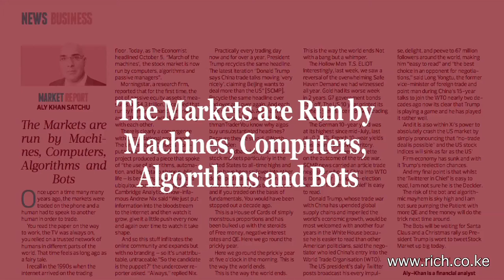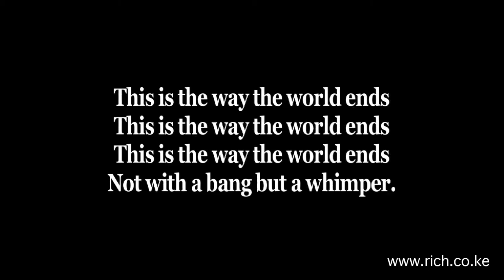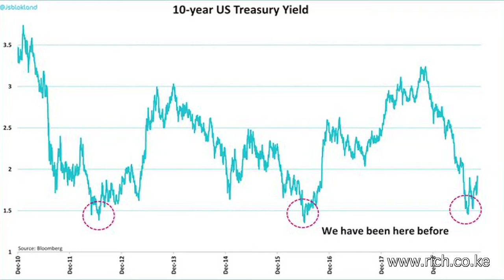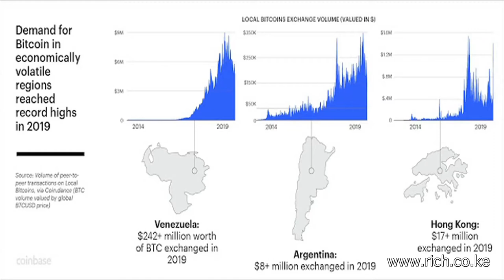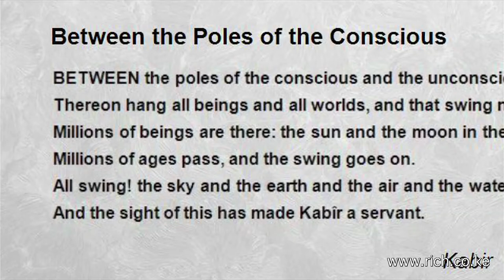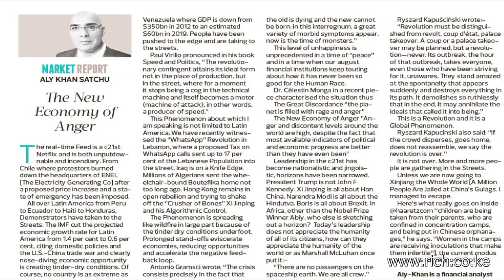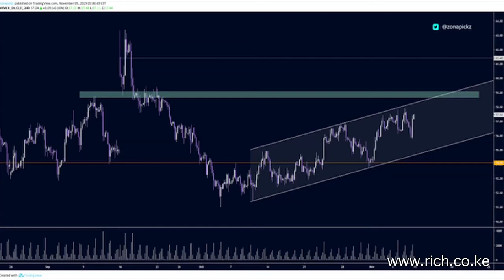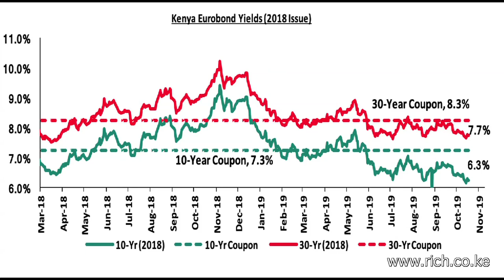Matters Financial and Geopolitical from a Frontier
The Markets are Run by Machines, Computers, Algorithms and Bots, Cambridge Analytica, Andrew Nix, Donald Trump, China, @NorthmanTrader, Recycle the same headline, The Hollow Men  T.S. ELIOT, Safe Haven, Trade negotiator, Twitterer in Chief, World Trade Organisation (WTO), Long Yongtu, easy to read, risk of Bot and algorithmic mayhem, Beijing really wants Trump to win, RE CCP on Trump. There's no rollback at all, Navarro, China hawks at the White House, Press Secretary Stephanie Grisham, Bondmaggeddon, Fin de siècle, US 10 year yield, Bitcoin Prediction, Gamification of Bitcoin, Kabir by Swami Sivananda, Ayodhya verdict, Rām Janmabhoomī - Babrī Masjid Land Title Dispute is a political, Babri Masjid (Mosque of Babur), Lula Is Free, President Bolsonaro, protests in Lebanon, Tesla, Elon Musk, Aramco shares, Pork prices, Chagos Islands in the Indian Ocean